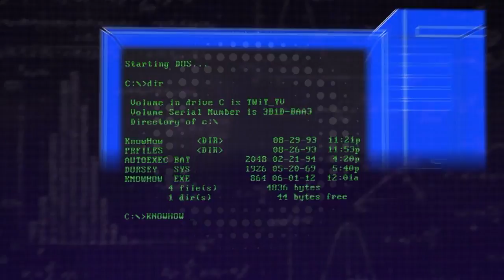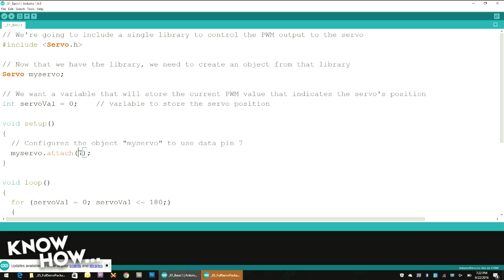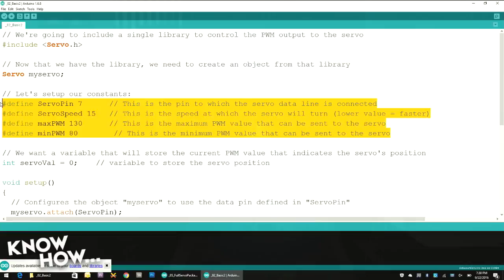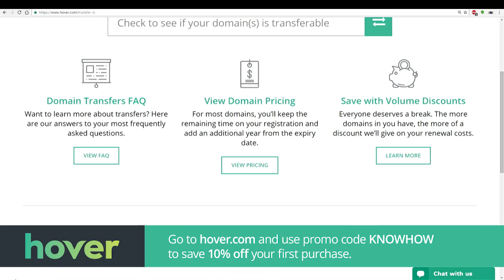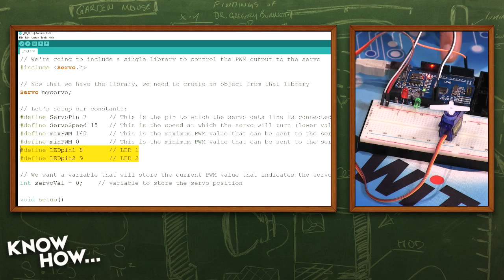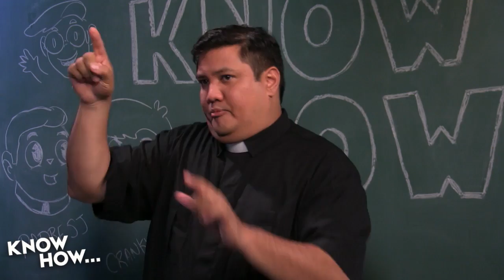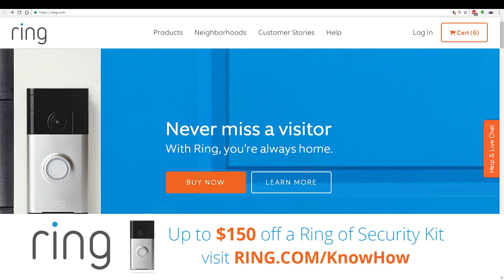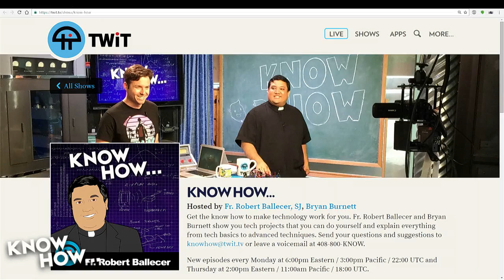Know How... 258: Arduino 101, Servos, LEDs and Buttons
Learn simple programming to control a servo, LEDs, and buttons to control a robot arm with an Arduino!